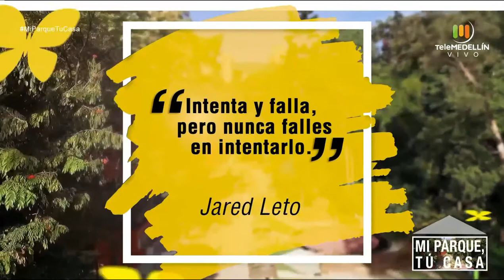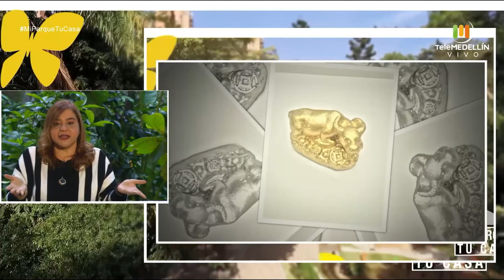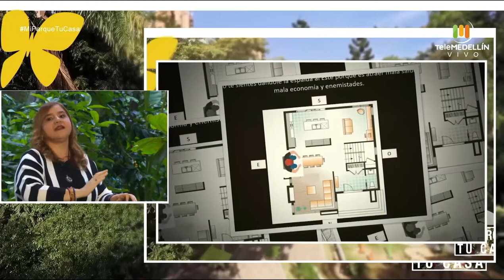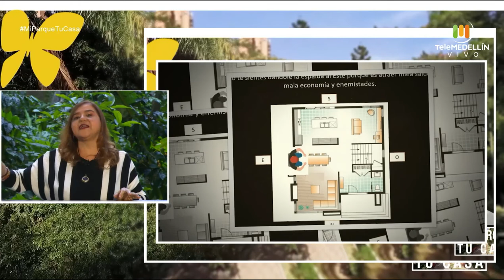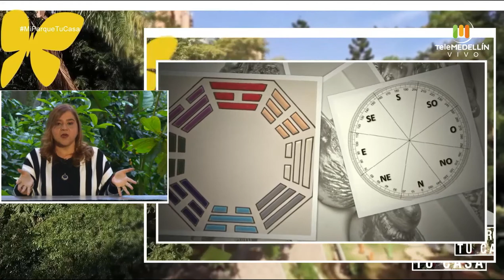FENG SHUI para el hogar [Mi parque, tu casa] Telemedellín